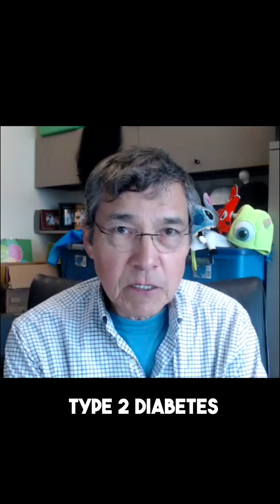LADA Diabetes: Misdiagnosis, My Friend's Story, And Solutions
A pediatrician friend, despite being in healthcare, wasn't initially diagnosed with LADA (Latent Autoimmune Diabetes in Adults). Metformin wasn't effective, but correct diagnosis and therapy changed everything. This happens far too often.